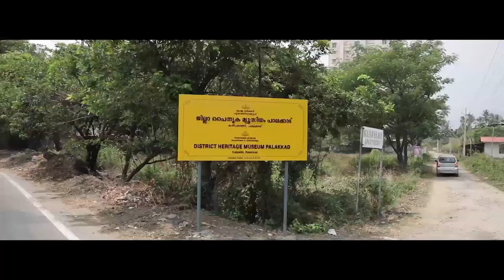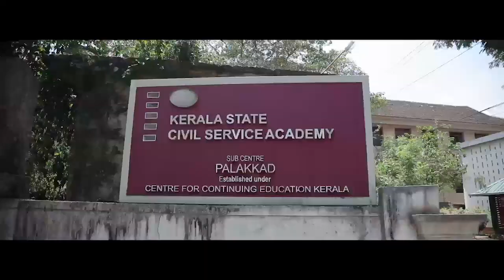Shafi Parambil Election campaign song 2021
kerala Assembly election 2021